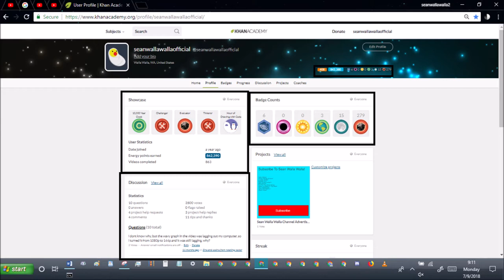khan academy statistics ep198 july 9th 2018 stats